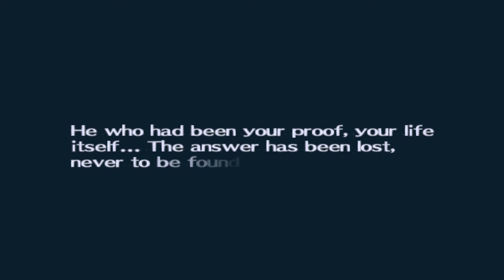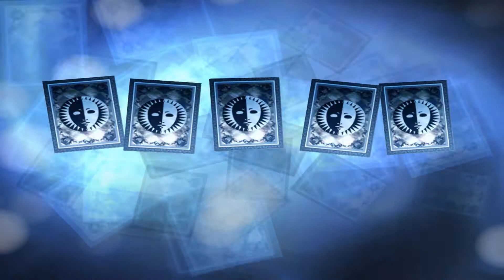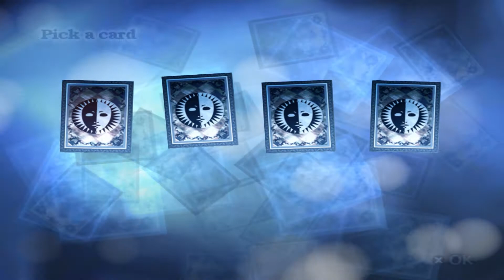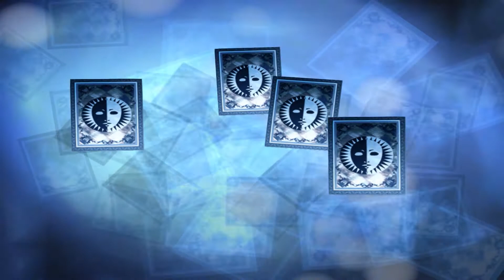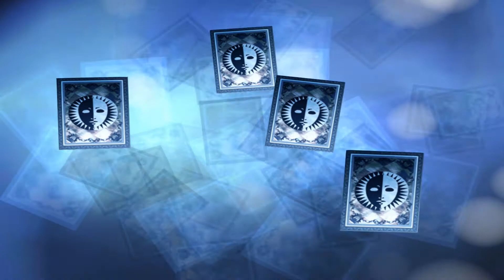P3 The Answer (Blind) - [Cocytus, River of Wailing] - Let's Play - Persona 3 FES - Part 07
These purple shadows are kinda mean.

Welcome to my blind playthrough of Persona 3 The Answer! If you haven't watched the main storyline, check below for a link to the playlist.

The Answer, also known as Episode Aegis in the Japanese version, is an epilogue of Persona 3, which continues from the end of The Journey. The chapter is only available in one difficulty setting, which is supposed to be on par with Persona 3's Hard mode. The gameplay is approximately 30 hours long, and allows the player to control Aigis. The story follows SEES on a new adventure involving a new dungeon, Abyss of Time, which has locked SEES in an infinite time loop within the Dorm.

Genre: JRPG